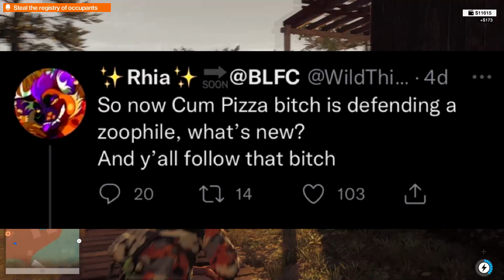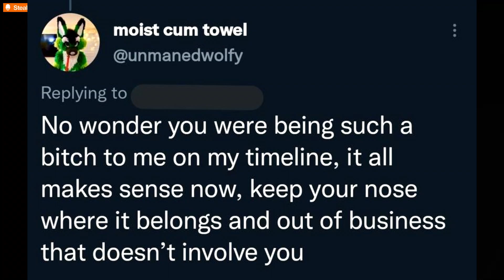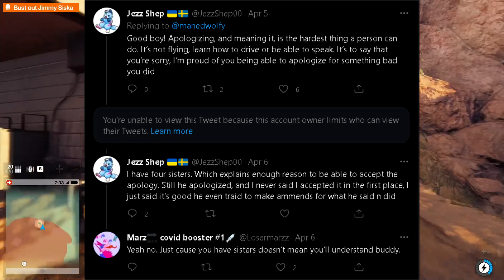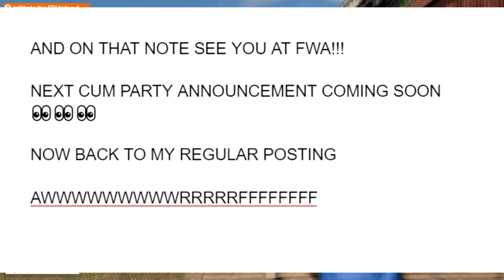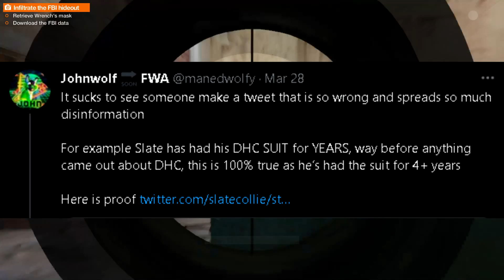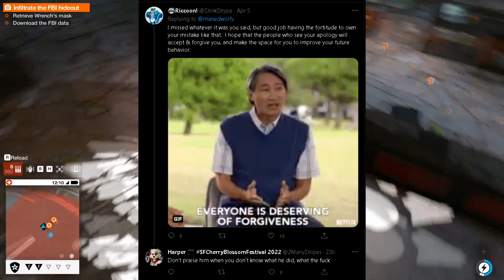THE BLFC PIZZA BOY IS AT IT AGAIN!!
So the BLFC Pizza party boy is at it again being a horridly misogynistic person towards women in the fandom then expecting to be forgiven without proper change.